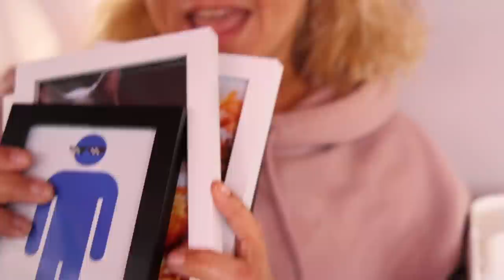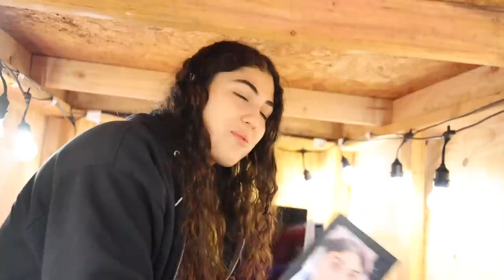we made a TINY SECRET BUNKER IN TINY TOWN!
Mrbeast if you’re reading this we would love to be in your squid game videos. We trained well and want to join one of your vids. A little story Francisco dreamed of. The try guys, Unspeakable and the Royalty Family all were playing red light green when Labrand Fam and the ACE family came and tipped the doll. Then we sat down and ate some food with Shane Dawson, Rebecca Zamolo and Ranz kyle. I didn't like the food it made us fart then Niana Gurrero and Preston showed up and made a joke about us. We all decided to play a Marble game and half of them got eliminated from the squid game. Nelk, Dobre brothers, dobre twins and Lucas and Marcus all came to pick up the losers along with Liza Koshy, Jianhao tan and Corpse Husband. Then came the honeycomb challenge where Dangie Bros, Daniel Gizmo, Carter sharer and Neto Briana decided to help us make the candy. They got burnt but Felipe Neto Brianna and David Dobrik thought it tasted delicious. Lilypichy Valkyrea A4 Tinakitten, Tinakitten came and played tug of war with us. XQCOW, Wilbursoot, Sykkuno and Pokimane thought they were experts at tug of war but when SSSniperWolf and Tommyinnit showed up, they had no chance of winning. After losing, Dhar Mann Adin Ross and Niki HolaSOyGerman/JeugaGerman laughed it out when it was time to start the tile challenge. James Charles, PewDiePie and  Mrbeast all announced the winners of the game and gave them one million dollars.